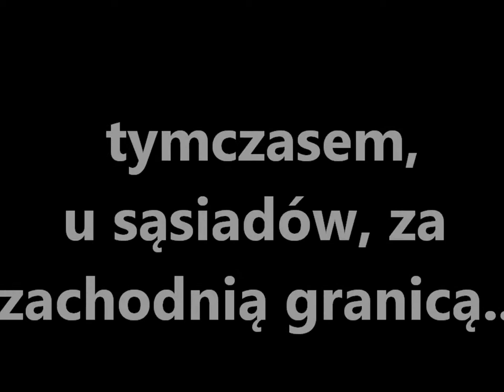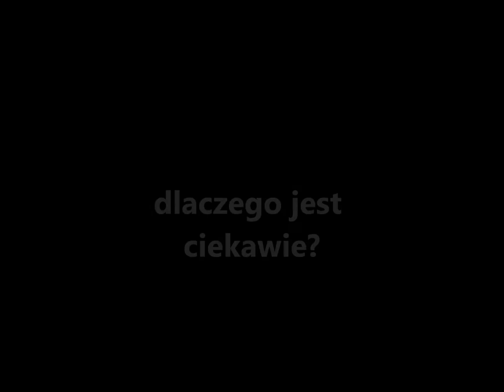edumaniak 6- kryminały Nele Neuhaus oraz "Ciemno, prawie noc" Joanny Bator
Tym razem recenzje pracowników Księgarni Edukacyjnej w Zawierciu